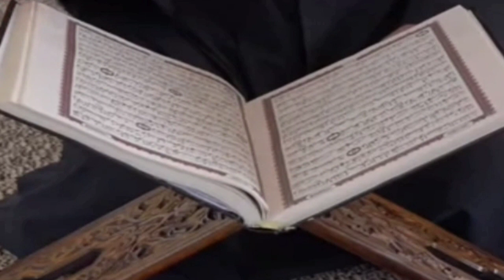মোদি আল্লাহকে নিয়ে কি বললেন শুনুন| মুসলিম হলে দেখুন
Allah # মোদি # মোদির মুখে আল্লাহর নাম